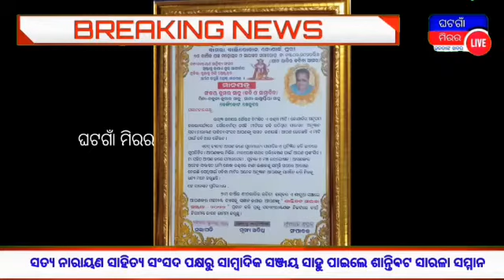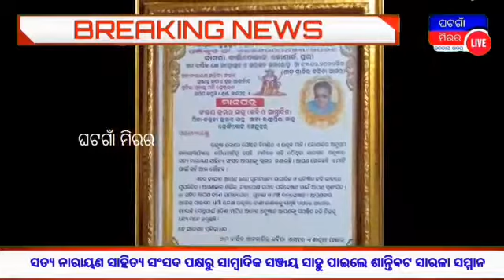ghatgaon mirror ପାଟଣା @ସାମ୍ବାଦିକ ସଞ୍ଜୟ ସାହୁ ସମ୍ବର୍ଦ୍ଧିତ l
Video from Mahendra Kumar Patra